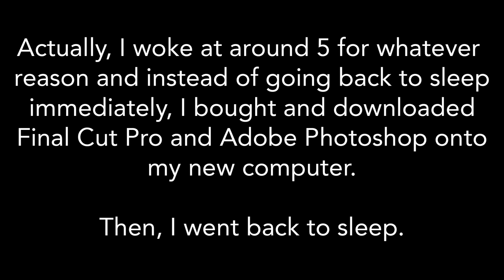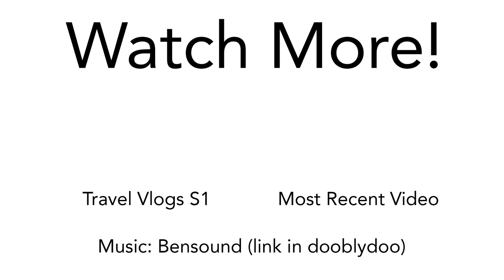I BELIEVE I CAN FLY | Travel Vlogs 202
In this second episode of Season 2 of Travel Vlogs, we continue to explore Lake George and do some stuff around it. Skip to the end for the exciting Parasailing bits.

A monkey.